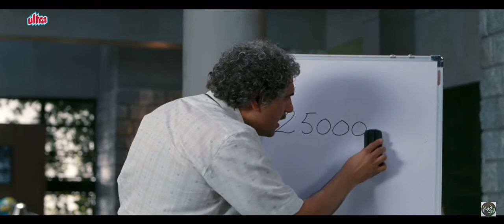Bindi 12 rupaye ke gobi 10 ke 3 idiot funny movie clip